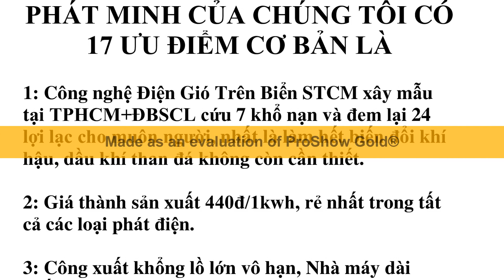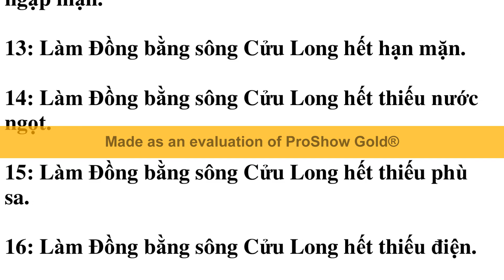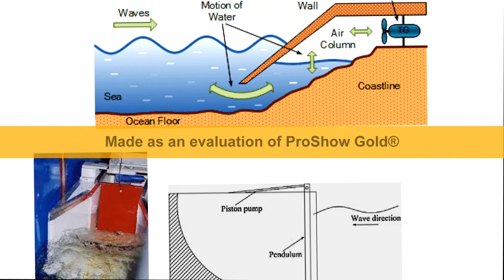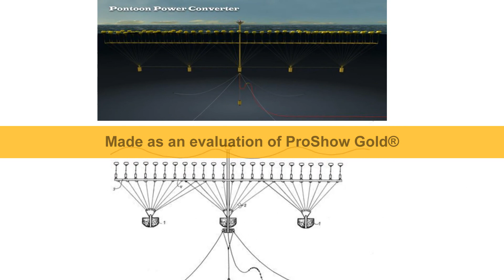Kiên giang sẽ được giải cứu khi có Đê biển STCM dù chỉ 1 đoạn trong tỉnh